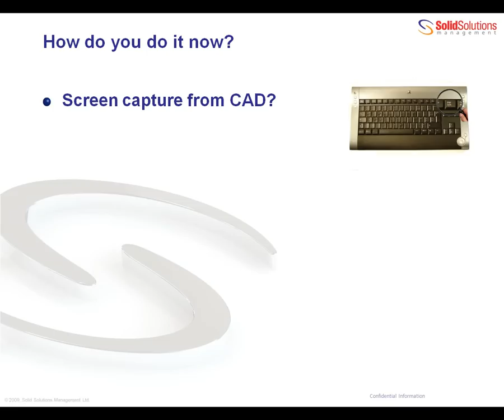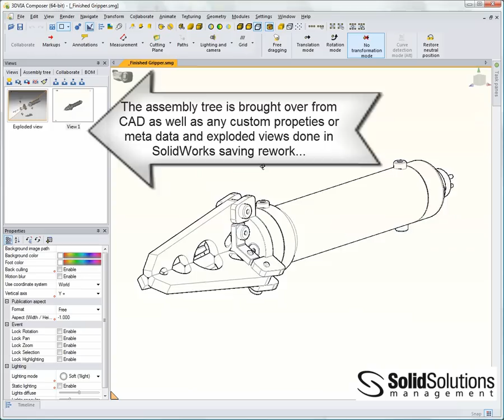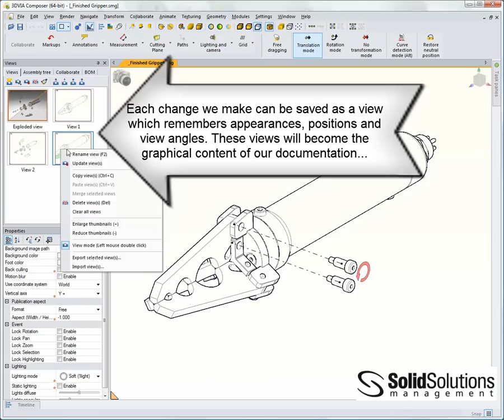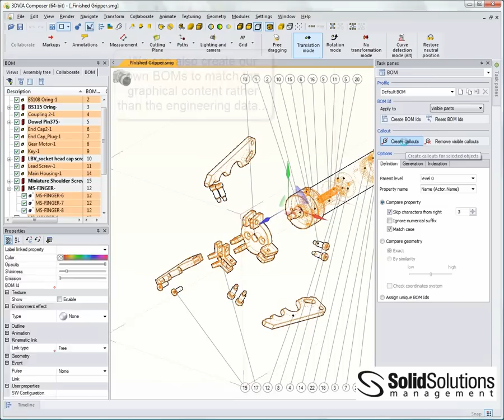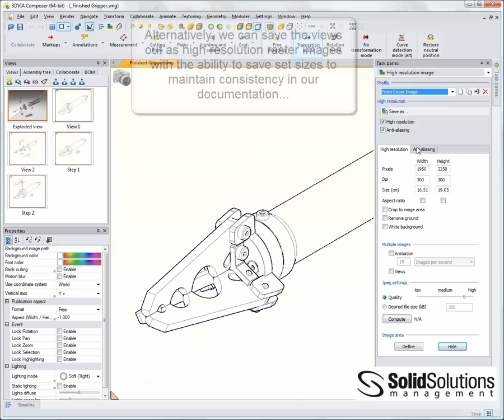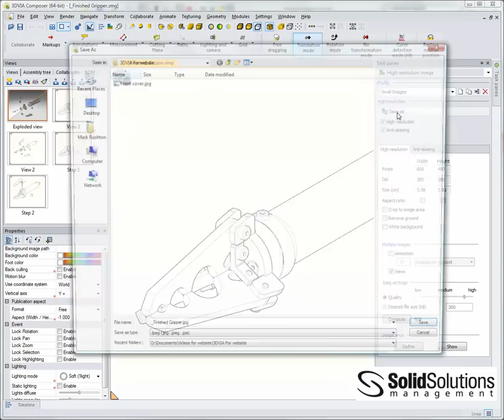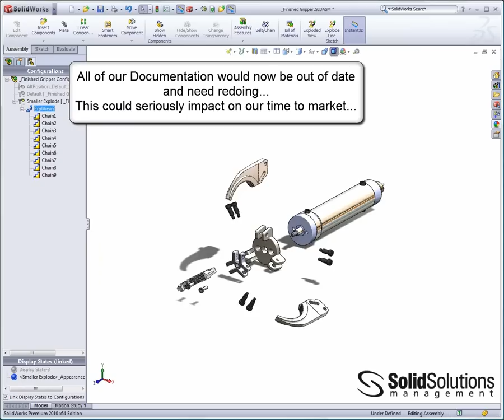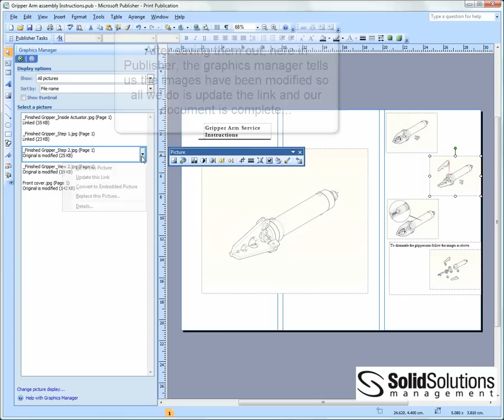An Introduction to 3DVIA Composer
A first look at 3DVIA Composer, a tool for allowing you to create graphical content for Technical Documentation for a range of purposes directly from your CAD data.

If the design changes, the graphical content updates as well allowing you to get to market sooner.

3DVIA Composer gives you the ability to create higher quality documentation too, with scalable vector graphics, high resolution (raster) images, animations, and HTML output as standard.

Interactive Documentation is also simple to produce with Composer. 3D interactive documentation can be embedded into HTML, PDF or Microsoft Office applications such as PowerPoint or Word.

To see your product documentation transformed using Composer, call Solid Solutions Management Ltd on 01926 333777 Solid Solutions is the leading SOLIDWORKS services provider delivering an expansive portfolio of solutions, ranging from 3D design (CAD), manufacturing (CAM) and data management (PDM/PLM) software tools, training, and technical support services, through to comprehensive business transformation programmes.